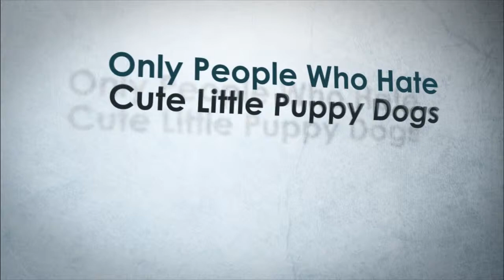Ladylake play's Knack on ps4 take that you biscuit pt 2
Hello there YouTube here is part 2 of me playing on the ps4 loving this game sorry this one late again